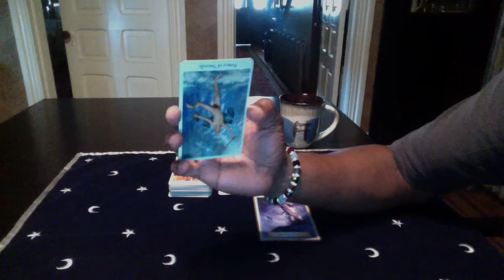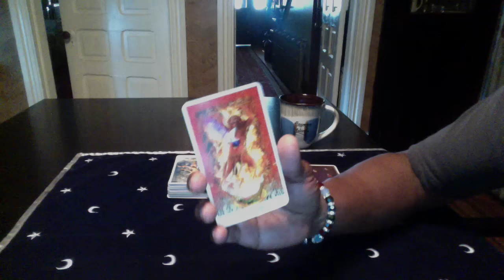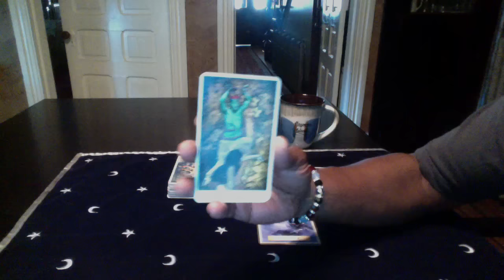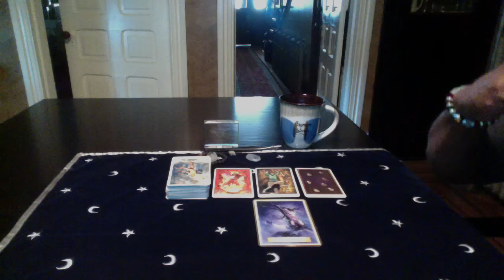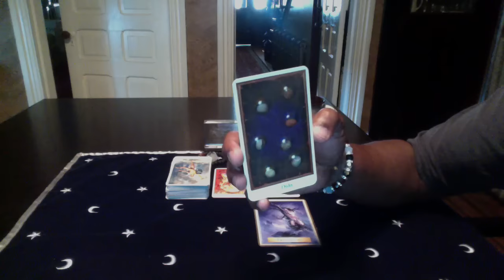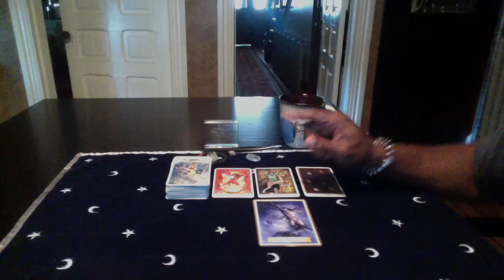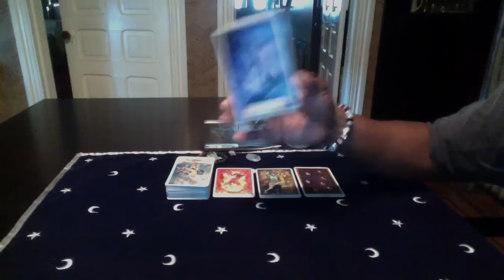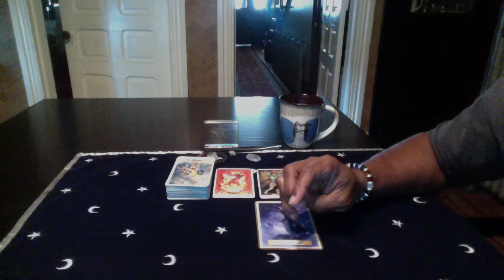VIRGO GENERAL FORECAST AUGUST 22-28, 2016